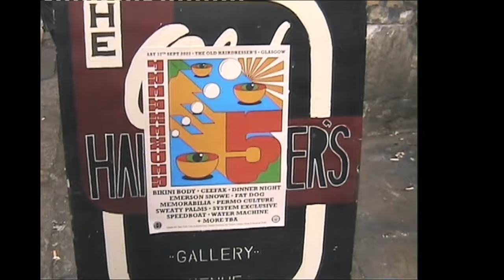FREAKENDER 2022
Featuring - Bikini Body, CEEFAX, Dinner Night, Emerson Snowe, Fat Dog, Hound, Memorabilia, Speedboat, Sweaty Palms, System Exclusive, Water Machine, 1990s

Music 'Young Dad' by Bikini Body
Video by @TheArtsyViceShow  thanks Alice and Jimmy! x